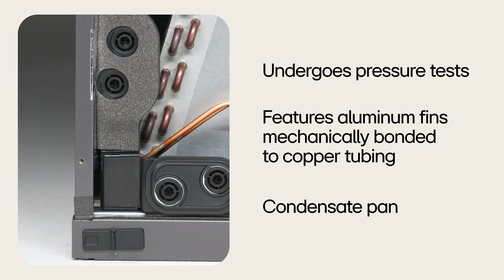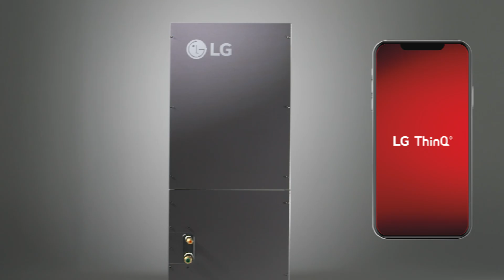LG Multi-Position Air Handling Unit Overview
Take a look inside the LG Multi-Position Air Handling Unit.

With features like an embedded 24V transformer for easy connectivity with third-party accessories and a slide-out fan for faster maintenance during motor replacement, this R-32 unit helps offer a modern ducted solution to your customers.